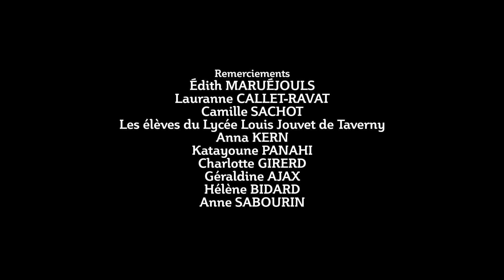[ÉPISODE 2] "Dégenrons la ville"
"Dégenrons la ville" est une série documentaire de 5 épisodes qui décrypte les mécanismes de fabrique de la ville genrée.
La série documentaire a pour objectif de faire un constat sur la place des femmes dans l'espace public et d'apporter un ensemble de solutions afin de façonner une ville plus égalitaire et inclusive.

Épisode 2 :
Cet épisode montre comment l'usage de l'espace public par les plus jeunes est directement conditionné par la fabrique d'une ville genrée.

Réalisation : Wilfrid Duval

Partenaires : SNCF Immobilier et Grand Paris Aménagement
Avec le soutien de la Mairie de Paris